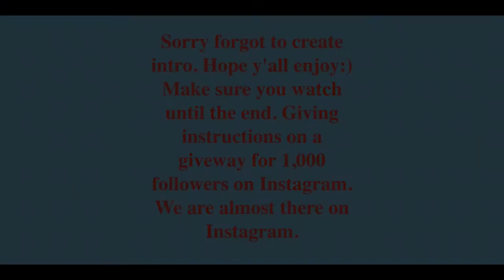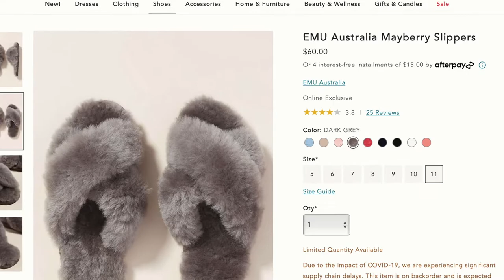Closet Tour | Chit Chat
I wanted to make sure that I did a separate video for the closet because the closet is a big part of the room. Especially for the size of the closet it's pretty long so it would've made the bedroom tour extra long for no necessary reason and I didn't want to make it that long. But I also added in a chitchat just a little talk get to know me more. I just really want to talk more.

Closet Tour
Hangers Ikea
Cube Shelf Storage Ikea
Storage Bins Ikea